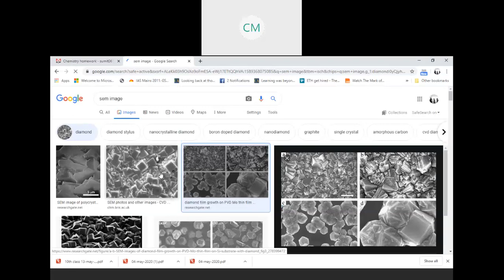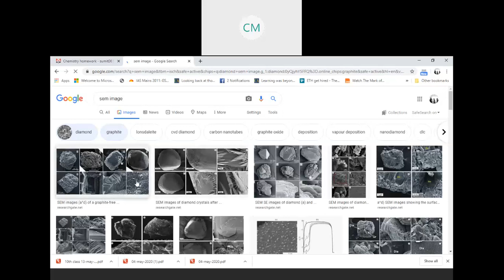Covalent Bonding lecture 10th class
Basic Chemistry concepts and problem solving techniques